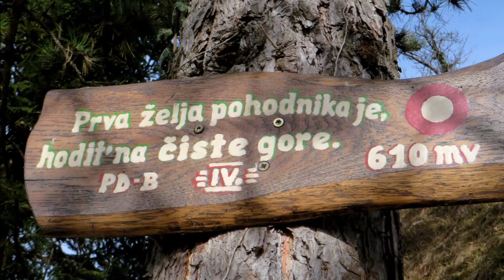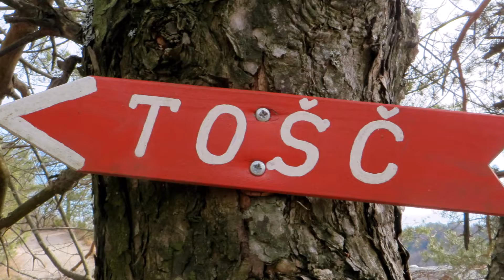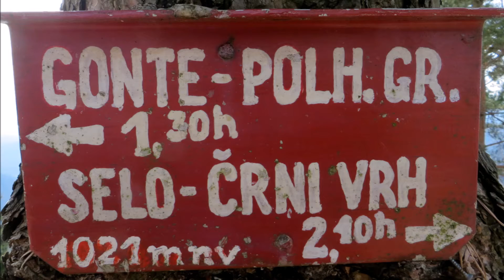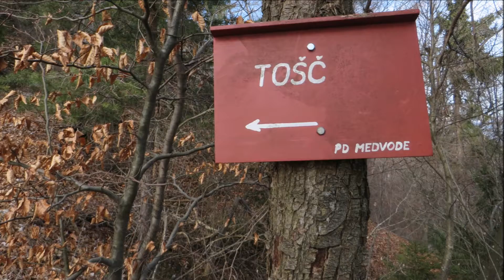Tošč (1021 m), Polhov Gradec, Polhograjsko hribovje in Ljubljana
Polhov Gradec - Tošč (skozi Mačkov graben)
Lahka označena pot
1 h 50 min.